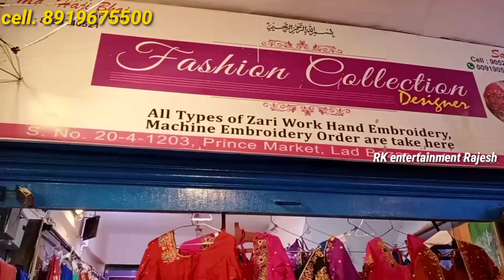మగ్గం వర్క్ 800 మాత్రమే || maggam work latest designs|| low price maggam work Charminar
shop address
fashion collection designer
Lord Bazaar
Charminar Hyderabad